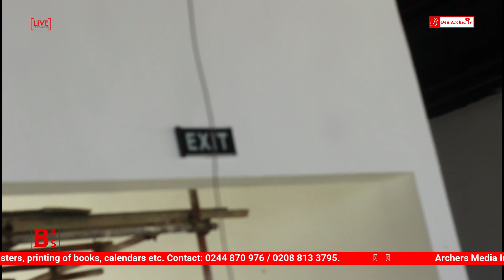One Of Africa's Biggest Shopping Mall In Ghana 🇬🇭 Is Fast Completing! Let's Tour The Ghana Int. Mall